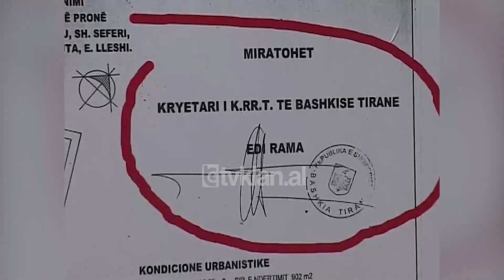Olldashi për investimet publike, janë 906 shkolla të ndërtuara në 3 vjet-(5 Prill 2009)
Rreshtimi i Shqipërisë përkrah 27 vendeve të Atlantikut të Veriut u përshëndet nga Ministri i Punëve Publike dhe Transporteve, Sokol Olldashi, gjatë një takimi të zhvilluar me banorë të Komunës së Baldushkut.

Duke u ndalur në përmbushjen e standardeve në luftën kundër krimit të organizuar, numri një i transporteve tha se mazhoranca qeverisëse arriti të mbajë një ndër premtimet të cilat i siguruan asaj fitoren në zgjedhjet e 2005. Më tej ministri i transporteve u ndal tek investimet publike e veçanërisht tek shkollat.

Sokol Olldashi: “Janë 906 shkolla të ndërtuara në 3 vjet, pra me një mesatare 300 në vit që i thonë çdo ditë të punës sonë i kemi dhënë këtij vendi shkollë të re. Kemi 900 e pak ditë në qeveri dhe i kemi dhënë 906 shkolla. Nuk ka qenë punë e lehtë, por nuk ka qenë dhe as e vështirë. Ka dashur vetëm vullnetin për të mos u tallur me parat e qytetarëve, ka dashur që taksat që paguani gjithsecili prej jush të përdoren ndershmërisht dhe të përdoren prapë për ju, të kthehen prapë tek ju, sepse ky është funksioni i shtetit”.

Gjatë takimit me banore të komunës së Baldushkut ministri Olldashi u ndal dhe tek alternativa e kampit rozë për zgjedhjet parlamentare të qershorit duke shigjetoi numrin një të PS-së Edi Rama. Por akuzat e Olldashit në adrese të Ramës u fokusuan dhe në atë që ai e cilësoi abuzim me detyrën në funksionin e kryebashkiakut, i cili sipas numrit një të transporteve ka favorizuar duke i dhënë 30 leje ndërtimi Mihal Delijorgjit./tvklan.al